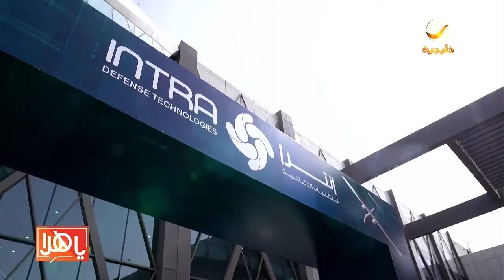انطلاق فعاليات معرض الدفاع العالمي تحت شعار "للغد نستعد"